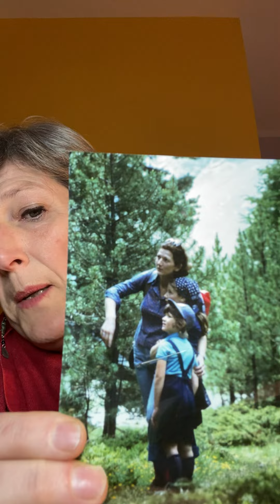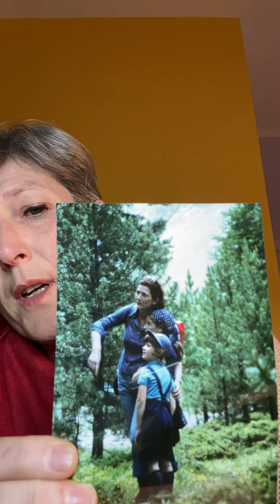18. Calendario avvento 2023 - il viaggio della consapevolezza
Nel nostro esercizio quotidiano di consapevolezza, nel nostro viaggio di trasformazione abbiamo bisogno di portare con noi alcune parole parole che devono sempre più diventare centrali nella nostra esistenza.
La prima che vi propongo è CURA, avere a cuore e tenerci stretti l’uno all’altro per guardare lontano, reggere la fatica e immaginare il futuro desiderato, pur nella nostra universale fragilità.